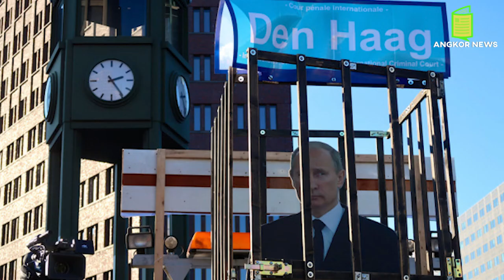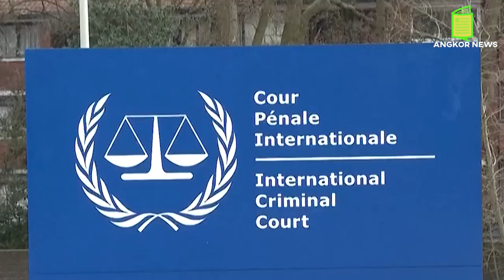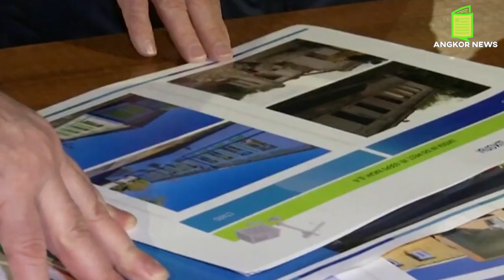បើពូទីនហ៊ានបោះជើងជាន់ទឹកដីអាឡឺម៉ង់ អាឡឺម៉ង់នឹងចាប់ខ្លួនលោកពូទីនទៅឱ្យតុលាឧក្រិដ្ឋកម្មអន្តរជាតិICC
If Putin dares to invade Germany, Germany will arrest Putin to the International Criminal Court ICC
Dear supporters! ANGKOR NEWS is the channel that provides all valuable videos: - History of the world ( Cultural, Arts, Religion, .etc.) - Lifestyle - Political Live show or talk show - International breaking news - Khmer's unique clip videos on politics or society We offer you all aspects of national and international politics, impartially and adhering to the truth.

@Source:Source:
- 7s-info
- Photo&Video: Microsoft Bing, google  and Facebook
- Videos Editing By: Adobe Premiere Pro 2020
- Thumbnail(s) Edited By: Adobe Photoshop CC 2020
- Editor By : Mrs. Sreang